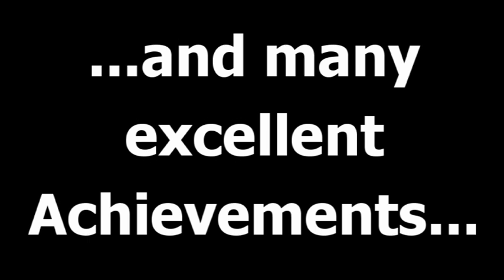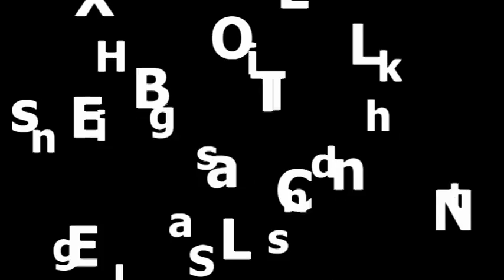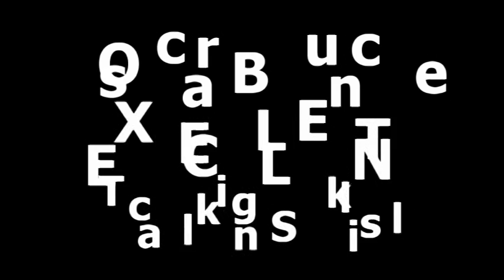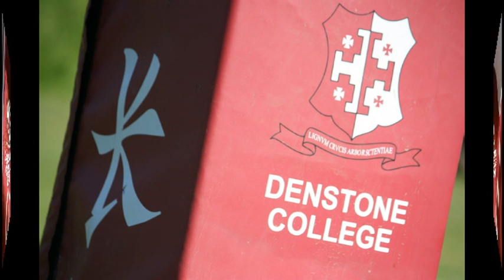Denstone College Rugby Club's latest graduate Oscar Bunce Highlights Video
...Oscar Bunce was the youngest ever member of the Denstone College's 1st XV squad in 2009 as an U15 player...he toured South Africa in the summer of 2010 and became the youngest ever Denstone College 1st XV player at the age of 15...he was part of the record breaking 2011 1st XV who became only the 5th Unbeaten 1st XV in the History of Denstone College dating back to 1899 beating Kirkham GS and Bromsgrove along the way...he also starred in the 2010 National 7s Festival scoring numerous tries losing to the eventual winners Wellington College...in 2011 he starred again at the National 7s Festival helping Denstone reach the Last 24...in 2012 he was 1st XV Vice-Captain where Denstone beat Daily Mail Cup Runners-up NSB, with Oscar kicking the last minute drop goal to seal the victory...and in 2013 he was the 1st VII Captain and an instrumental leader and player where Denstone reached the Last 16 in the National 7s Festival losing 14-12 to Tonbridge who went on to be Runners-up...with Oscar scoring an injury time try against Abingdon tearing his hamstring 5m out from the line and still finished off the try in the Last 24 knock-out match...